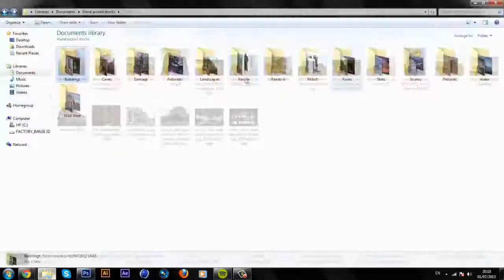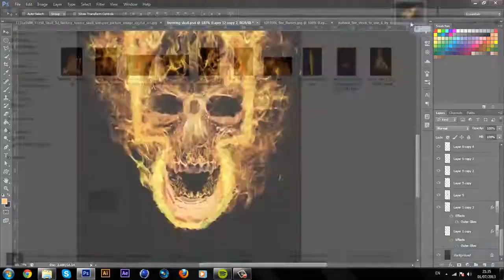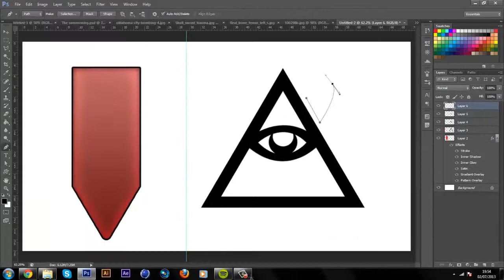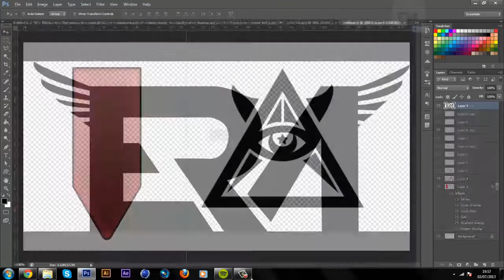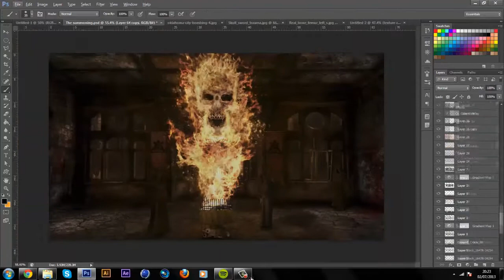"The Summoning" | eRa Fire Entry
This is my entry for the eRa Week 1 Fire Contest:) This piece is based around the theme of fire but also a very dark and evil kind of piece! Overall I loved how the piece turned out:)